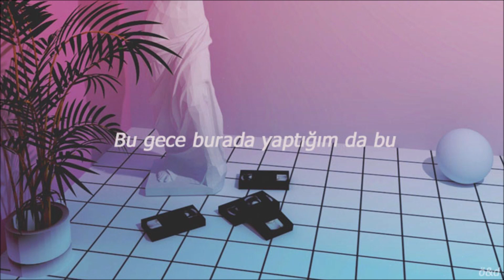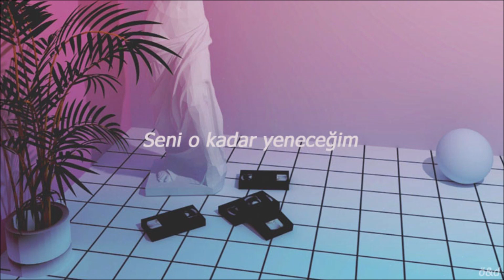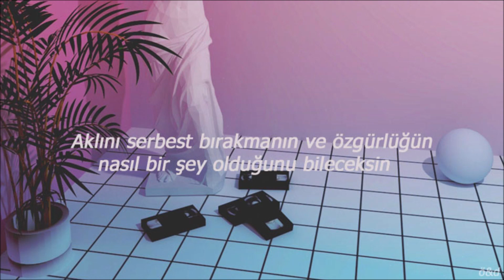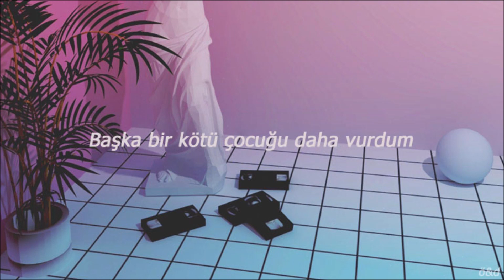Red Velvet - Bad Boy/English Version (Türkçe Çeviri)